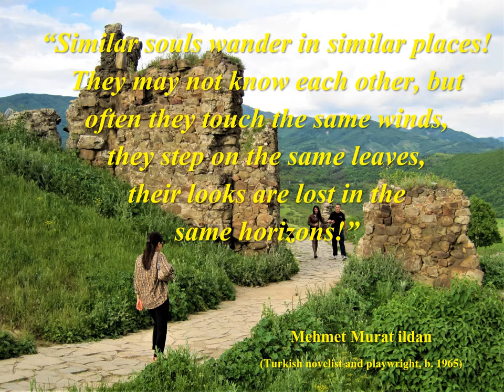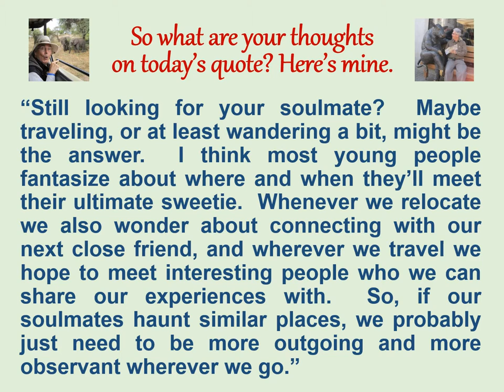Thoughtful Traveling - May 16 - Mehmet Murat ildan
Greetings Thoughtful Travelers! Welcome to today’s thought for May 16th!  It’s by Mehmet Murat ildan, a Turkish novelist and playwright.  He was born in 1965.
“Similar souls wander in similar places! They may not know each other, but often they touch the same winds, they step on the same leaves, their looks are lost in the same horizons!”
“Still looking for your soulmate? Maybe  traveling, or at least wandering a bit, might be the answer.  I think most young people fantasize about where and when they’ll meet their ultimate sweetie.  Whenever we relocate we also wonder about connecting with our next close friend, and wherever we travel we hope to meet interesting people who we can share our experiences with.  So, if our soulmates haunt similar places, we probably just need to be more outgoing and more observant wherever we go.”